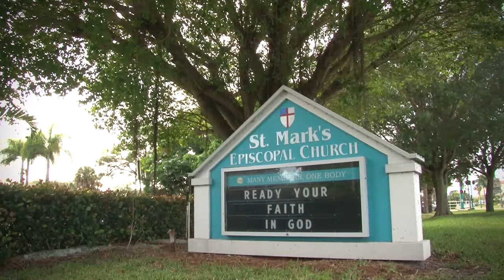Jenna & Nicholas - Wedding Highlight Film - St. Marks Episcopal Church, Marco Marriott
Jenna & Nicholas - Wedding Highlight Film - St. Marks Episcopal Church and Marco Mariott, Marco Island Florida,